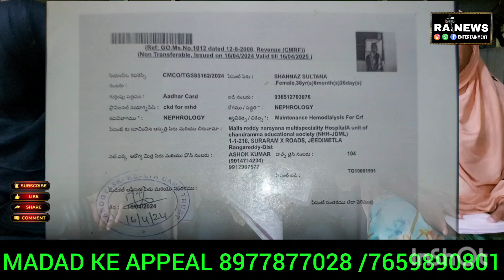EK MAA KE DARDMANDANA APPEAL BATI KE LEYE JO KE WEEKLY 3 dialysis hai Contact7659890801 / 8977877028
Financial Help
SHAHNAZ SULTANA
,Female,38yr. WIDOW  SUFFERING FROM Hemodialysis WEEKLY 3 dialysis SINCE APRIL SHE NEED  FOR FINANCIAL HELP EVERY MONTH THEY EXPENDITURES AROUND 20,000 TO 30,000 SHE HAVE ONE GIRL Studies